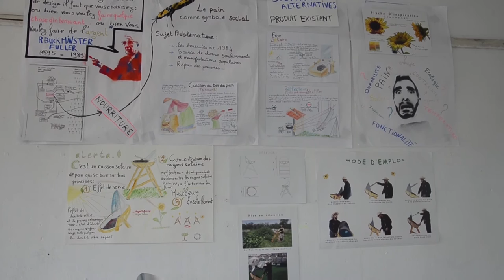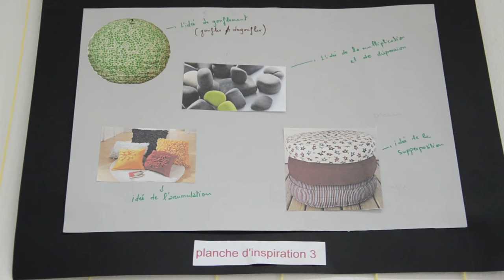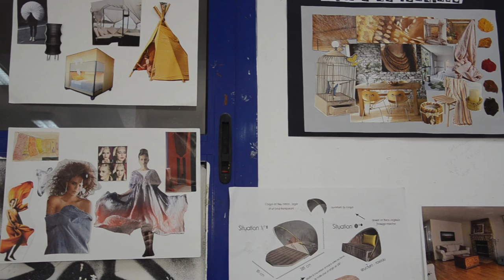Institut supérieur des beaux arts de nabeul(Désigne produit)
Spécialité Désigne produit à l'ISBAN